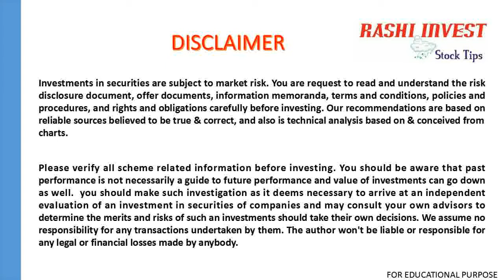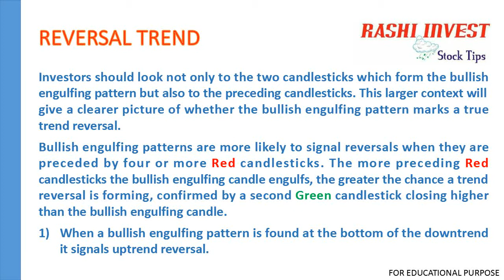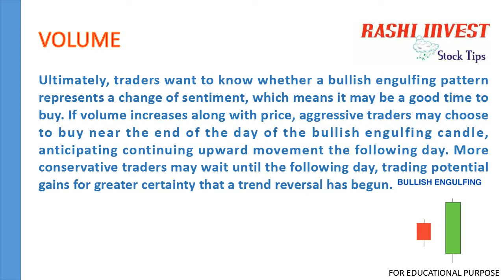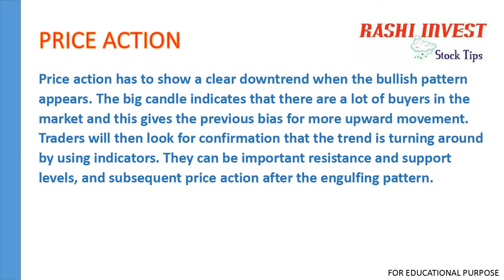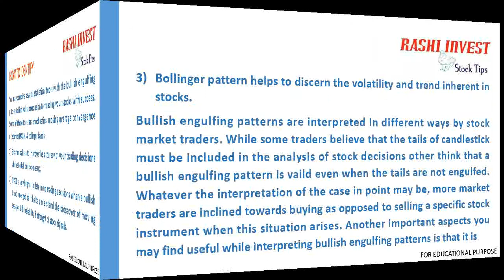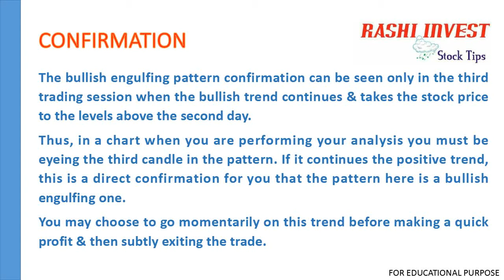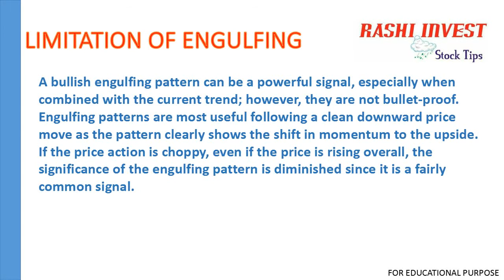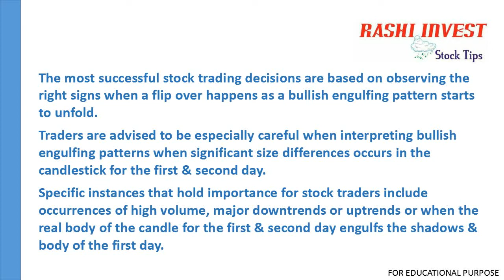bullish Engulfing | Eng | Candlestick Pattern | How to trade | Trading Strategy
RASHI INVEST Chart Pattern - Lesson:- 13

The bullish engulfing pattern is a two-candle reversal pattern. On the second day of the pattern, the price opens lower than the previous low, yet buying pressure pushes the price up to a higher level than the previous high, culminating in an obvious win for the buyers.

What is bullish engulfing chart pattern?

How to trade engulfing pattern?

How to identify bullish engulfing candlestick pattern?

How to use bullish engulfing pattern?